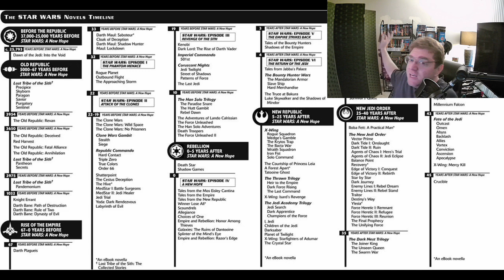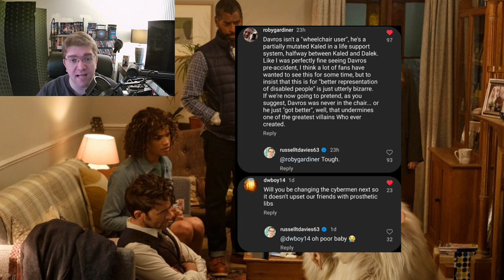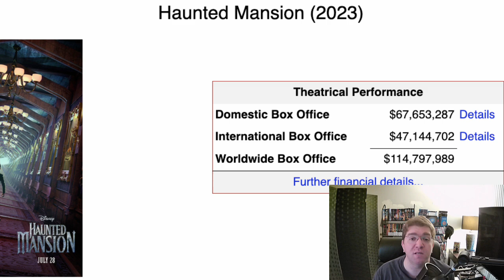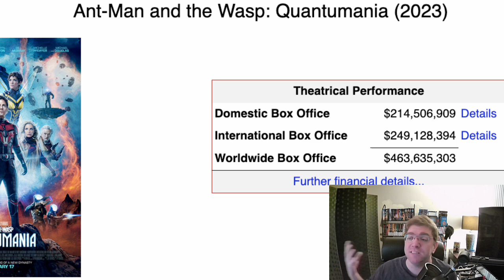The Pop Culture War Rages On! What Have We Lost And What Have We Won?